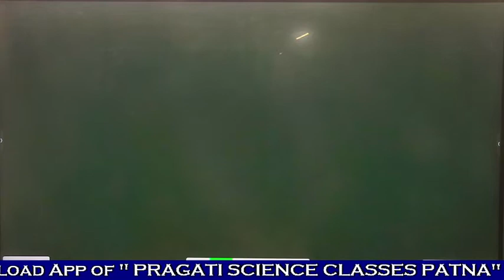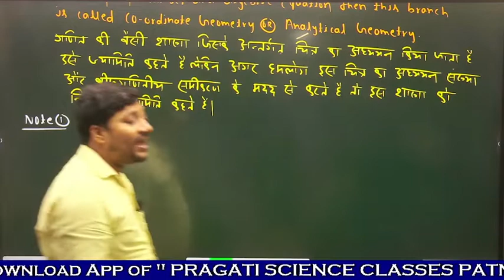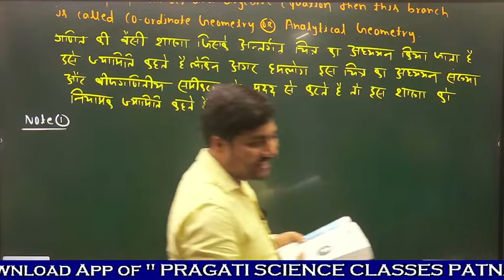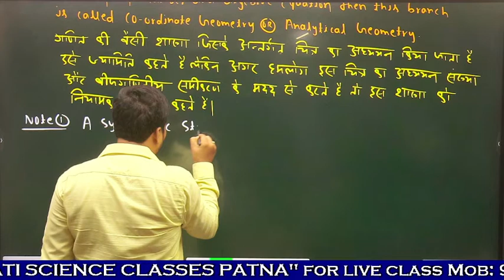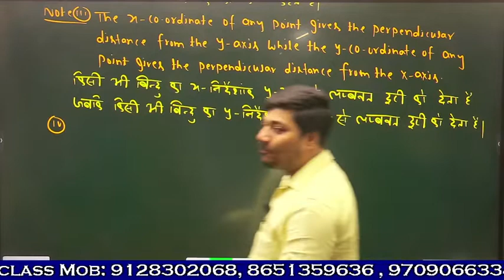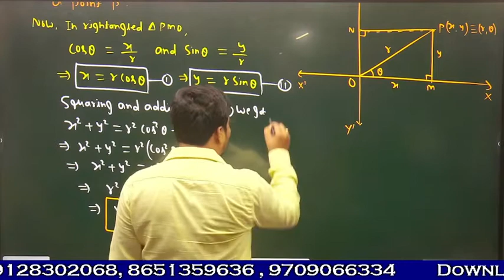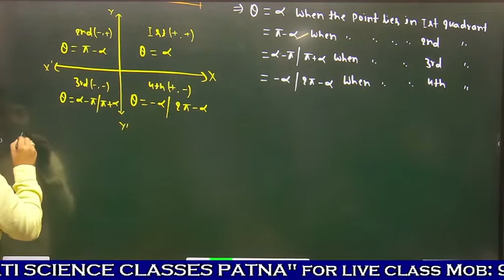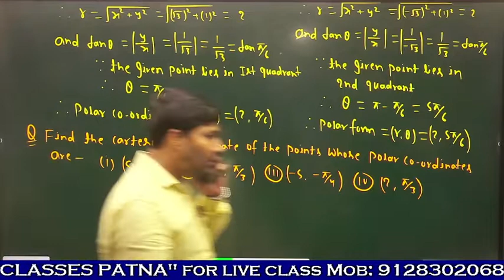11th Math || Co-ordinate Geometry(Point) || Lecture-01||By:-Amarjeet Sir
11th Math || Co-ordinate Geometry(Point) || Lecture-01||By:-Amarjeet Sir